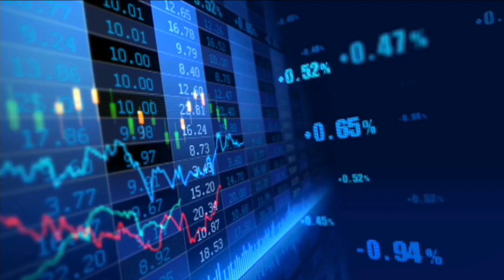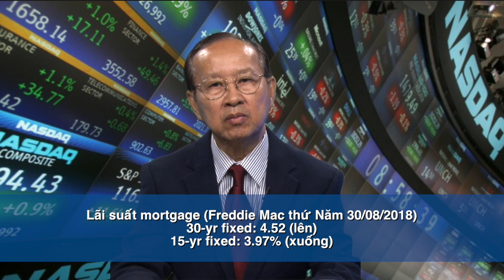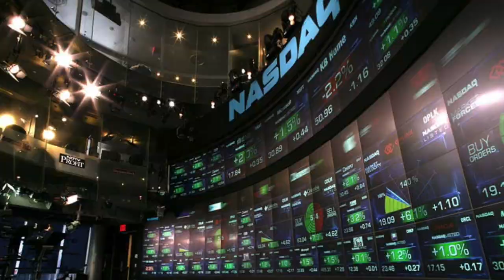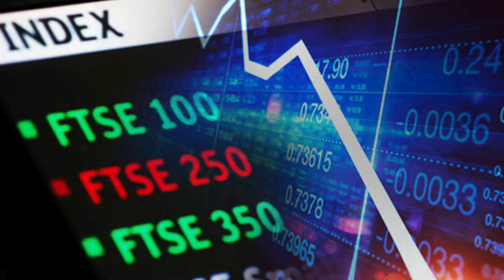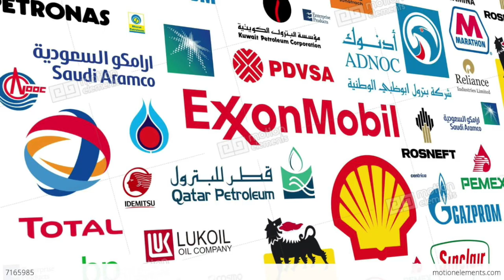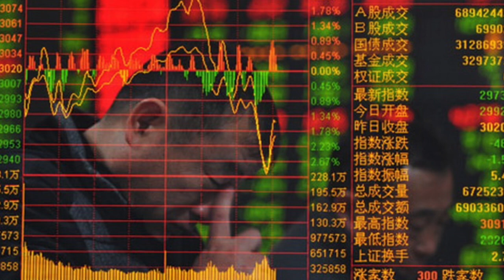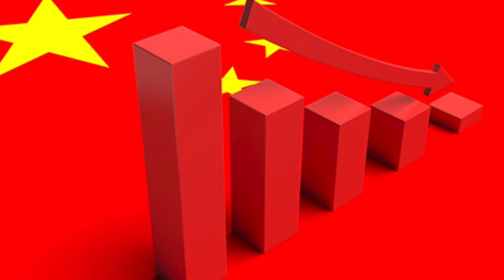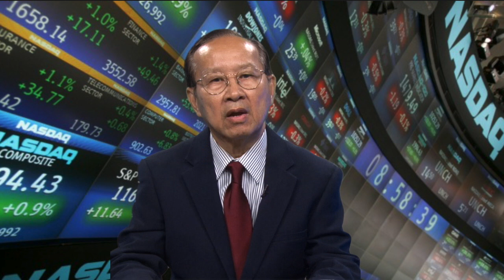Tổng kết Kinh Tế Tài Chánh Tuần Qua - 01/09/2018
Tổng kết Kinh Tế  Tài Chánh Tuần Qua